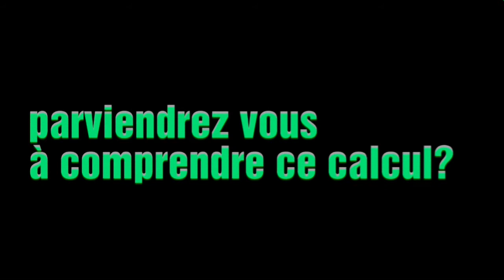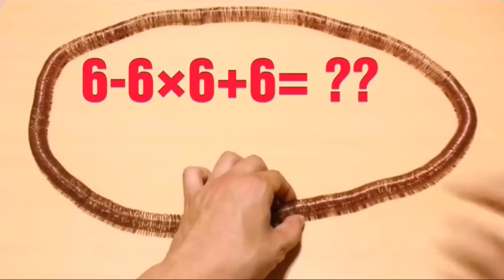PETIT test pour piéger tes amis ou ta famille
Parce que c est sympa
Pour soutenir la chaîne

Merci

Starpy production

Son
Starpytek